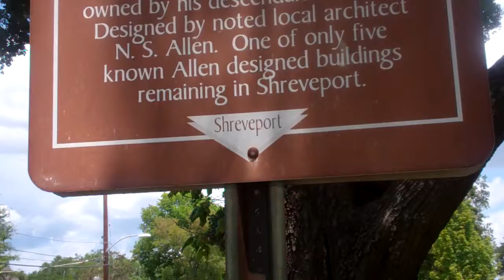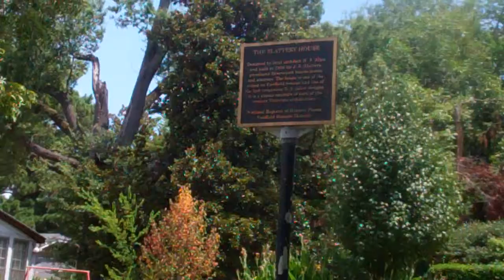The Slattery House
The Slattery House built in 1903 in Shreveport, La.